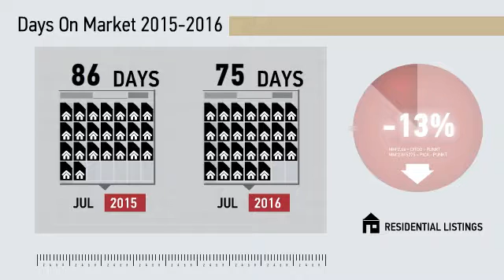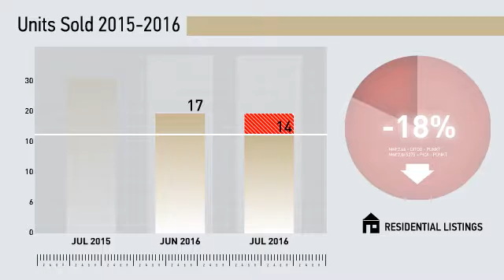New Fairfield All Residential,CT, Real Estate Market Update from Higgins Group,August, 2016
Higgins Group Video Update recapping market activity within New Fairfield All Residential, CT, during the month of August, 2016